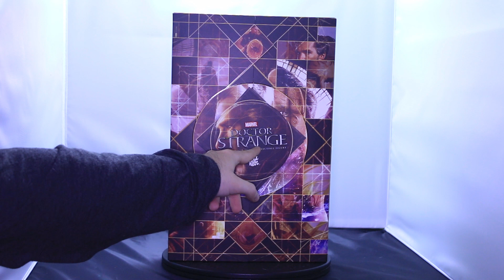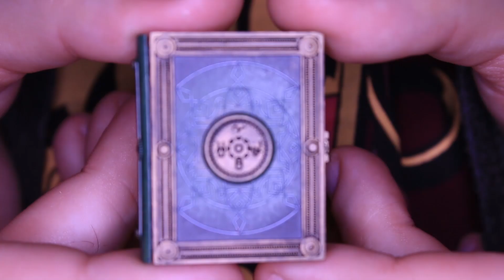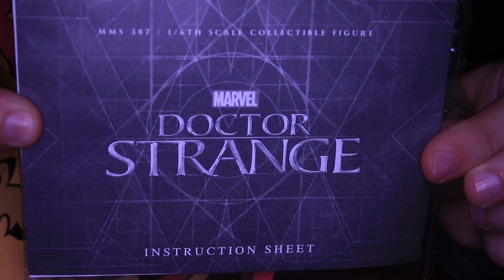ANALISIS-UNBOXING DOCTOR STRANGE HOT TOYS 1/6 ESPAÑOL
Análisis-Unboxing de la figura de STEPHEN STRANGE (BENEDICT CUMBERBATCH) escala 1/6 de la marca HOT TOYS de la película DOCTOR STRANGE. Espero que os guste ;)